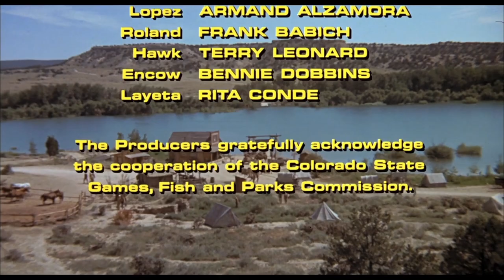Every Frame of Lee Van Cleef in - Barquero (1970)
Film: Barquero
Lee’s Role: Travis
Screen time: 29 min 34 sec
Genre: Western
Director: Gordon Douglas